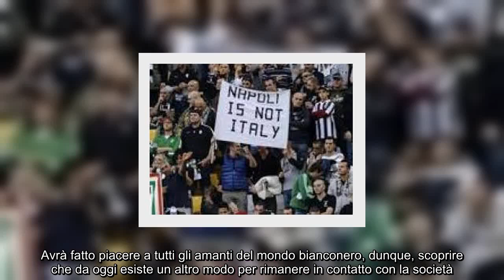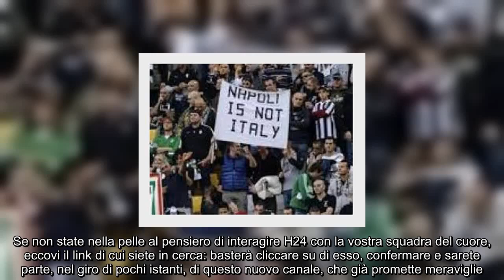Juventus, tifosi accontentati il maxi regalo è UFFICIALE